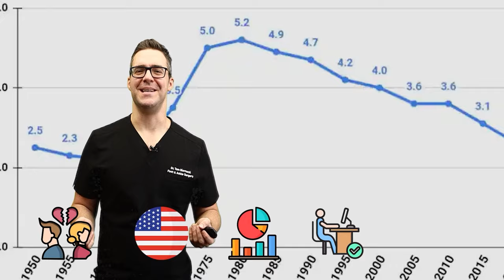How to Become a Podiatrist? [What is a podiatrist? What do they do?]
🦶We review what is a podiatrist, are podiatrists doctors? What does a podiatrist do? How much do podiatrists make, how much do podiatrists earn? is a podiatrist an MD? How to become a podiatrist? 🦶

Chapters:
0:00 How to become a podiatrist?
0:14 Is a podiatrist a doctor?
1:10 How long does it take to become a podiatrist?
1:51 MCAT?
2:10 Do podiatrists go to medical school?
2:40 Can a podiatrist do surgery?
3:59 Podiatrist Board Certifications?
4:30 Why I love being a podiatrist?
4:55 How much Does a podiatrist make?
7:00 Is becoming a podiatrist worth it?

👉 Shoes 👈
Best Shoes: